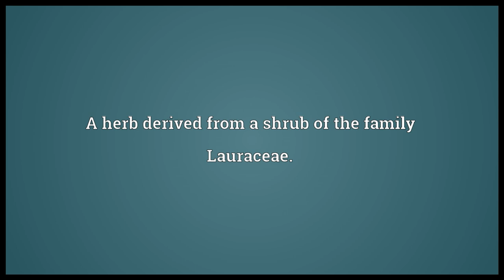Bay leaf Meaning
Video shows what bay leaf means. A herb derived from a shrub of the family Lauraceae..  bay leaf pronunciation. How to pronounce, definition by Wiktionary dictionary. bay leaf meaning. Powered by MaryTTS